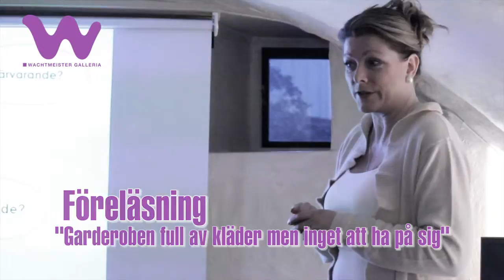110323 Modeveckan Reborn Wachtmeister Galleria Karlskrona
TREND. LUST. INSPIRATION.